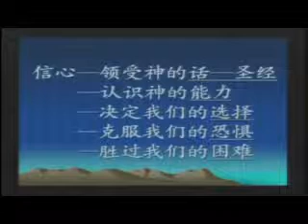GPCCC 2007-09-30 從自己的世界走入神的豐盛 5/5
鳳城華人基督教會 主日崇拜
從自己的世界走入神的豐盛 劉書華 牧師